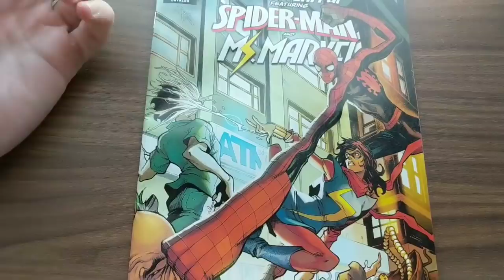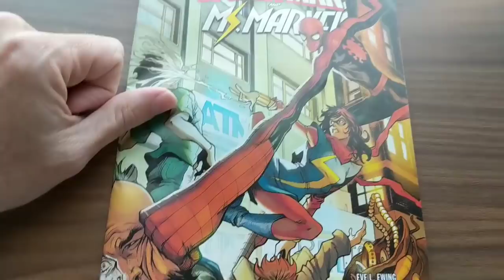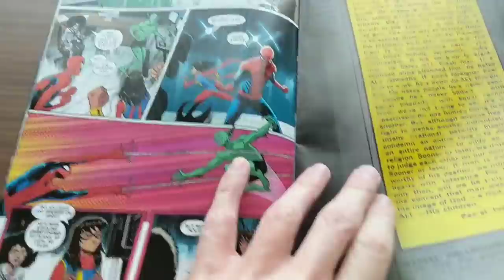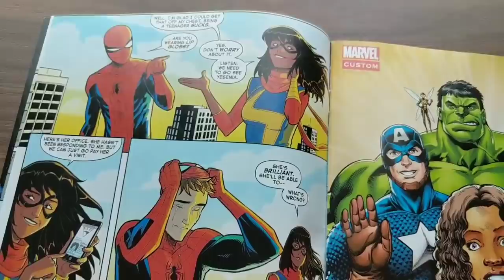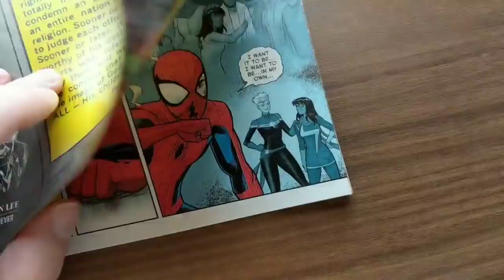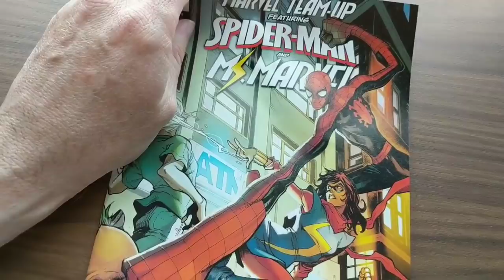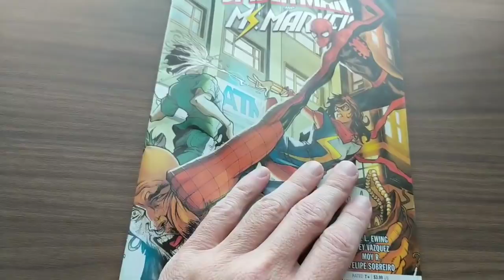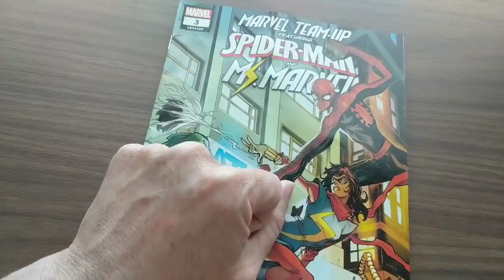MARVEL TEAM-UP #3- Peter Parker Likes Being A Teenage Girl A LITTLE Too Much